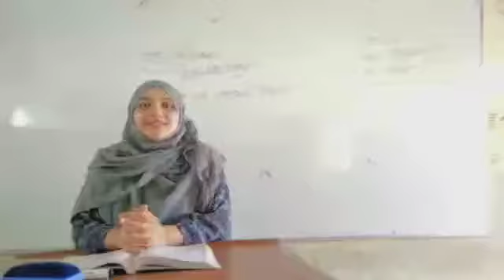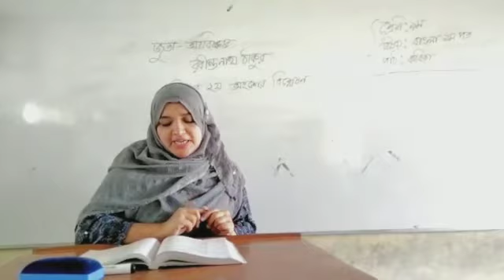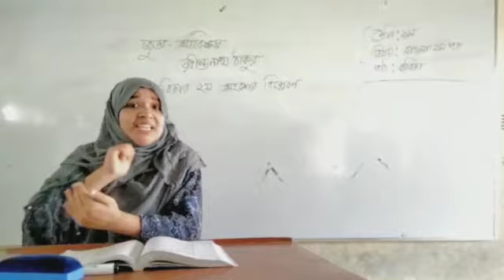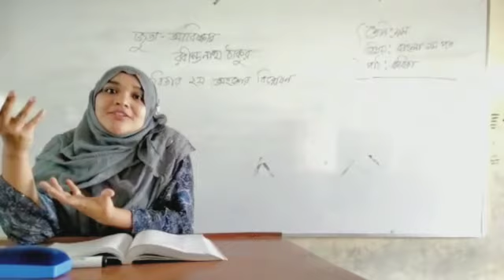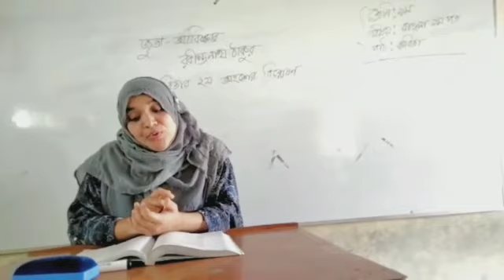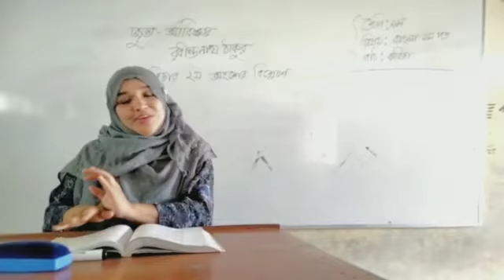শ্রেণী: নবম, বিষয়:বাংলা প্রথম পত্র, কবিতা: জুতা-আবিষ্কার। পর্ব-০৩